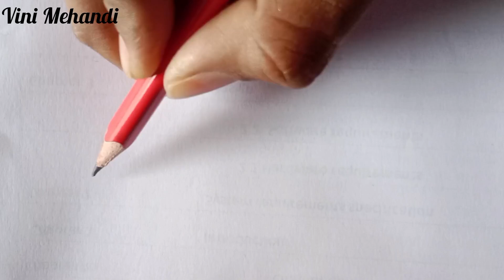New Pencil Shading Mehandi Designs for Hand's | Easy and beautiful Mehandi Designs